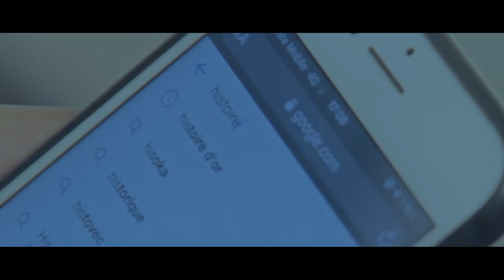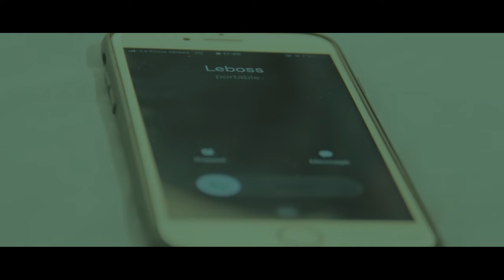Steel Groove 🪗 Ann Met Men 🎸( Clip Officiel )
Ann Met Men _Steel Groove  ( Clip Officiel )
Bienvenue sur la page 🎸Steel Groove Officiel Konpa 🎹

Auteur:  Alex FRANCOIS
Lead vocals:  CHARLITO - HYBE-ONE - JAMES D
Guitare basse: KAPORAL
Guitares: SHERWENS
Keyboard: DADY
Beatmaker:  Z-ONE
Drummer:  JEFFREY  (  Harmonik )
Mixage et mastering: Best Definition Studio
Arrangements:  STEEL GROOVE
Clip réalisé par: JESSY O PRODUCTION

Remerciements à toutes celles et ceux qui ont participé à l'élaboration de ce projet.

Paroles  "Ann Met Men"

Oooo
Banm yon plim ak yon kaye
Se sa jenès la mande
Oooo
Nou pa vle kraze brize
Ann vanse

   1)  Lead vocal  ( CHARLITO )

Peyi a se pou nou
Li se kod lonbrik nou
Se nan chimen Lanmou
Nap retire l nan twou
Nou se premye pep ki te leve
Flanbo liberté ak dinyite
Gen lot nou te ede
Nan sousi pou yo te ka libere

*Choeur*

Ann met men pou n vanse
Chase la èn met tet ansanm
Pou peyi n devlope (bis)

   2)  Laed vocal ( HYBE-ONE )

Ann fe yon chèn solidarite
Menm si wap viv aletranje
Nou dwe chanje figi lakay
Se men nan men pou n travay
Tout atisyen konsene
Met men pou peyi n vanse
Annou di non non ala koripsyon
Si nou respekte tet nou
Li posib pou nou jwenn solisyon
*Repriz ref intro*
Nou pa vle krazebrize ann vanse

*Choeur*

Ann met men ann planifye
Pou n sove peyi n
Tout ayisyen frè mwen yo
Ann travay pou avni n(bis)

   3)  Lead  vocals  (HYBE-ONE  et  CHARLITO )

Nou pap bliye vètyè
Se sa ki fè nou fyè
Nou pap rete de bra kwaze
Pou Nou kite peyin kraze
Tout richès nou yo la
Ayisyen frèn yo la e
yon sel dwèt pa manje kalalou
Se deviz saaa ki fè fòs nou

  4)  Lead vocal  JAMES D

Ayiti  ( Lead  )
nou dwe sove
An nou tout  ( Lead )
leve kanpe
Li se sèl  ( Lead )
priyoriten
Ayisyen vini, Ann enpliken ( Lead )
Ann again ( 3 ) ankò ( Lead )
Epi tout ayisyen

( Ann kolabore )

Fanatik Steel Groove leve kanpe
Mare senti'n epi konpa

Konpa sa fè'm vole
Siw wè sa
Li fè'm rele
Siw wè sa
Li fè'm mand'anraje
Siw wè sa
Epi fanatik  (bis)
Bouje kow bouje kow
Ann again Ann again Ann again anko